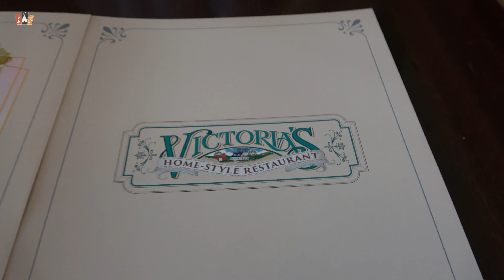(4K) - Themed Princess snacks for Ultimate Princess Celebration at Disneyland Paris 2021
Special themed desserts inspired by the Disney Princesses, specially made for the Ultimate Princess Celebration week at Disneyland Paris August 2021

📍 YouTube Channel about the food, snacks & restaurants in Disneyland Paris. Please find more information and the latest news on dining in Disneyland Paris our